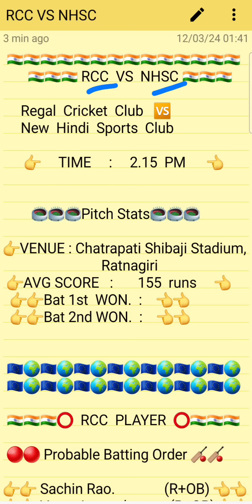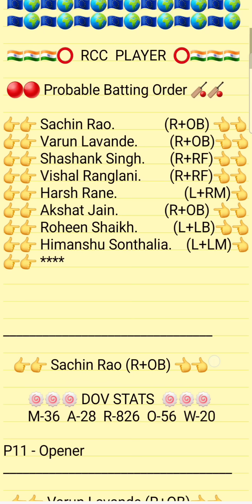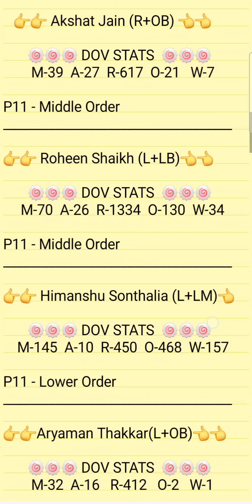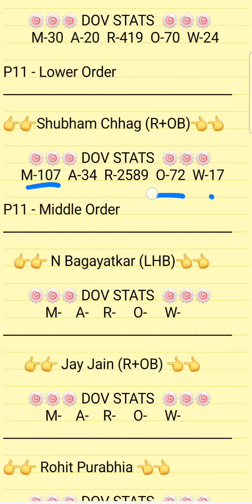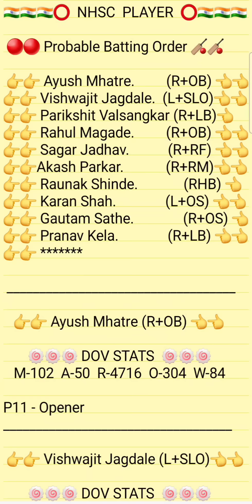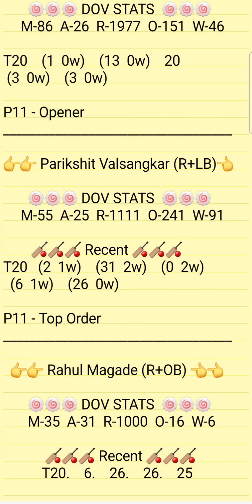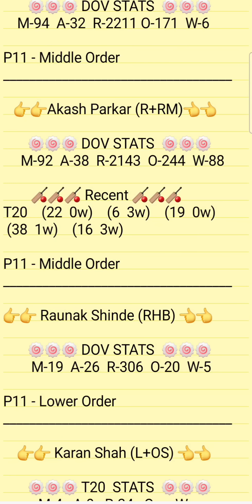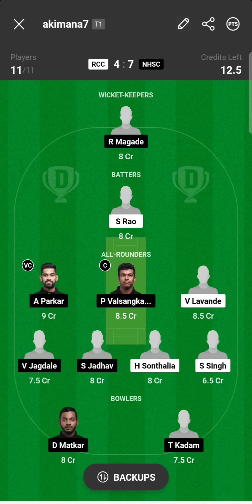RCC VS NHSC Dream11 Prediction | RCC vs NHSC Maharashtra T20 Dream11 Team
1.ABOVE VIDEO IS BASED ON MY OWN RESEARCH AND ANALYSIS, NOBODY IS FORCED TO PLAY OR BELEIVE IN MY VIDEOS, GO WITH YOUR INSTINCT

2. DREAM11 TAKES GREAT CARE TO COMPLY WITH ALL CENTRAL AND STATE LEGISLATION IN INDIA TO ENSURE THAT USERS ARE FULLY PROTECTED.

PITCH REPORT
MATCH PREDICTION